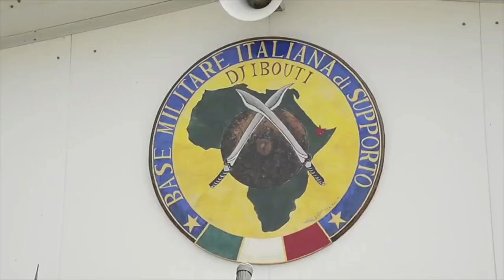Why Everyone is Building Military Bases in Djibouti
In this video, we explore why Djibouti hosts so many foreign military bases. Djibouti is a dry country with few resources but its strategic location and relative stability make it very attractive to foreign powers with interests in the Red Sea.